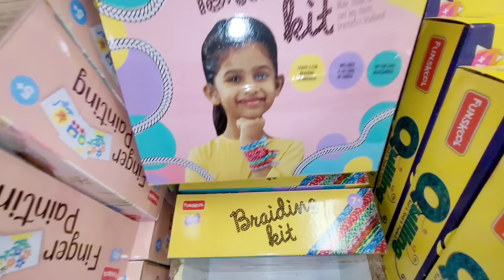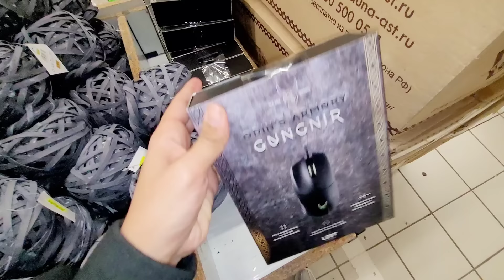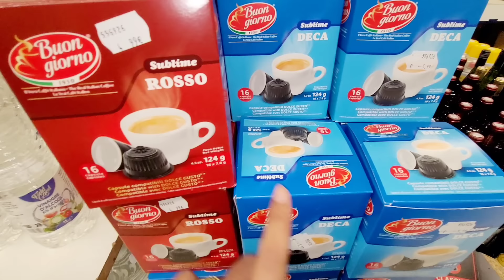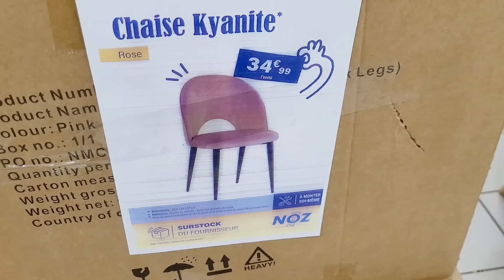ARRIVAGES NOZ 07.02.24